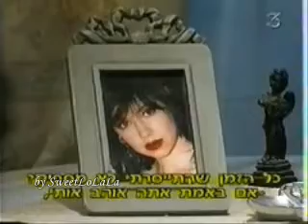Celeste siempre Celeste cap. 138_3.wmv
Gustavo Bermudez y Andrea del Boca en telenovela Celeste siempre Celeste Густаво Бермудес и Андреа дель Бока в телесериале Селеста всегда Селеста